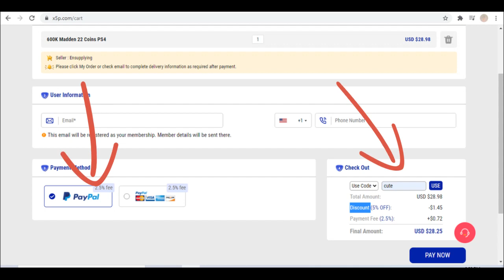FREE CAM NEWTON GRIDIRON 94 OVERALL IS IT WORTH DOING THE SOLOS ? HOW GOOD IS CAM NEWTON